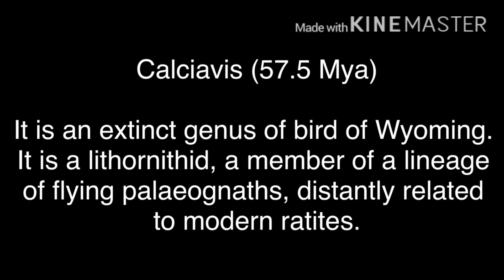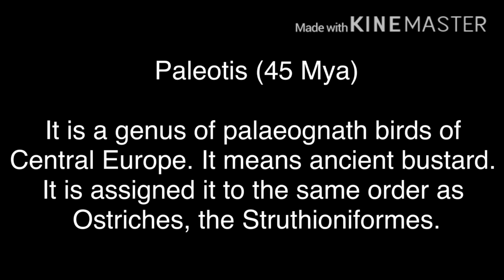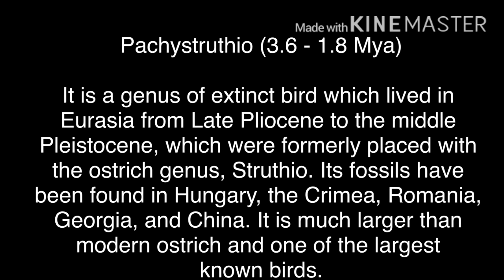Ostrich evolution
In this video I’m going to give information about evolution of ostrich